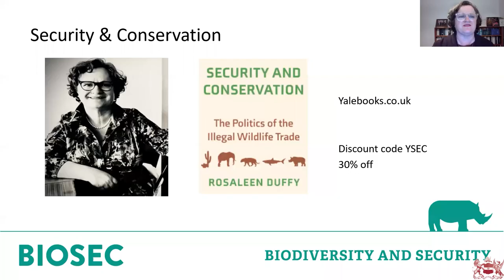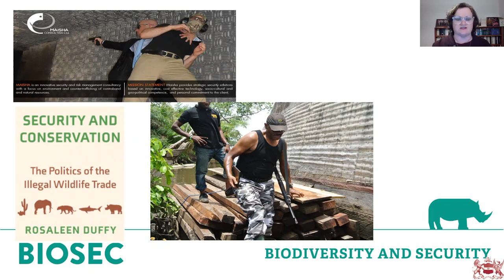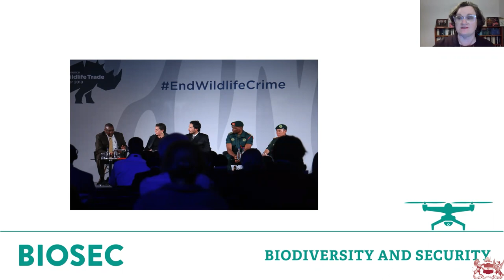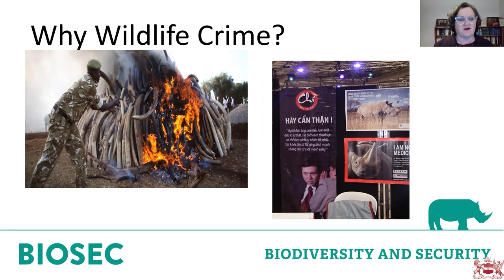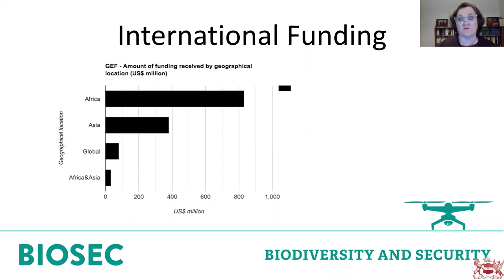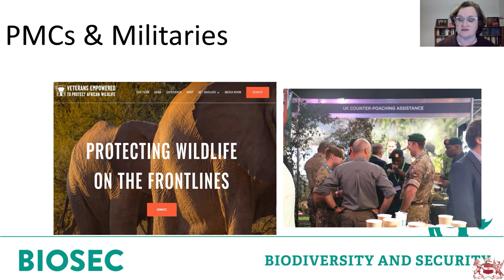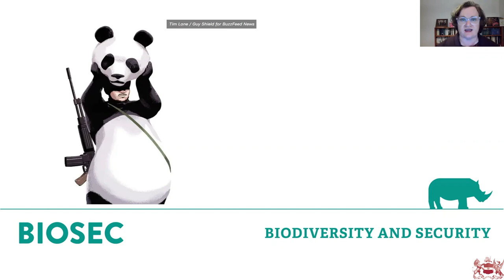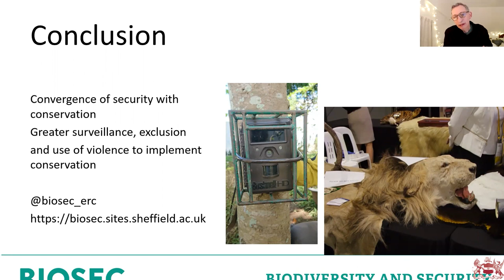Is Wildlife Crime a Security Threat? | RosaleenDuffy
Professor Rosaleen Duffy will examine why there is a global shift in policies to tackle the illegal wildlife trade, characterized by a turn towards security-oriented approaches especially since the rises in poaching from 2008.

Responses to poaching and trafficking have focused on enhanced law enforcement, militarization, surveillance and intelligence gathering. There is a renewed sense of urgency to do something to save iconic species from extinction, this was magnified by COVID-19 because wildlife markets were identified as a possible source of the pandemic.

As a result millions of dollars have poured in from donors, governments, philanthropists and corporations to support conservation. Several conservation NGOs are the beneficiaries of these new sources of funding, but so are a raft of new entrants in conservation: private military companies, intelligence services, risk analysts, surveillance technology developers, and drone manufacturers. This lecture will focus on understanding how conservation and security are now shaping each other in complex ways.

Rosaleen Duffy is Professor of International Politics at the University of Sheffield. She is a political ecologist, and her research focuses on the politics of biodiversity conservation, especially wildlife trafficking. She is author of Security and Conservation: The Politics of the Illegal Wildlife Trade (Yale University Press, 2022), and Nature Crime (Yale University Press, 2010).

Between 2016 and 2020 she was the holder of a EUR 1.8 million European Research Council Advanced award for the BIOSEC Project which focused on wildlife crime and security; she currently runs the £1 million ESRC funded Beastly Business Project on green collar crime and the illegal trade in European wildlife.